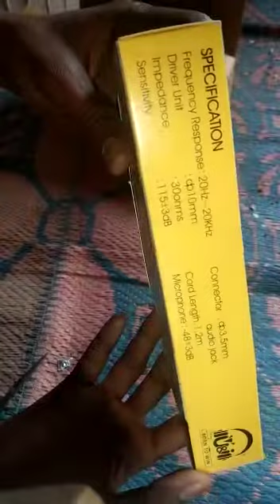web bluetooth with mic unboxing filpkart